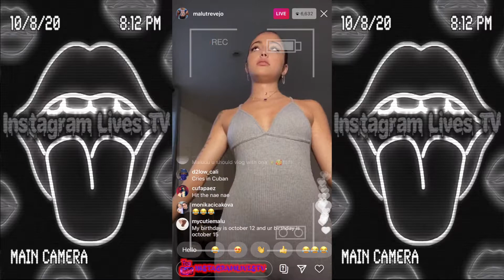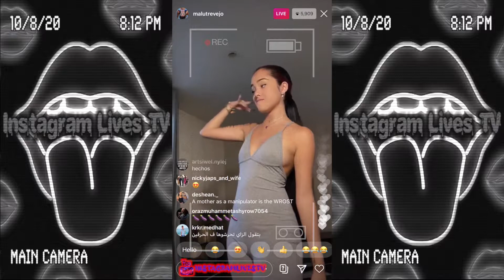Malu Trevejo 😂 Slapping 🤼‍♀️ Anybody Thats Bringing Negativity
Malutrevejo Instagram Live